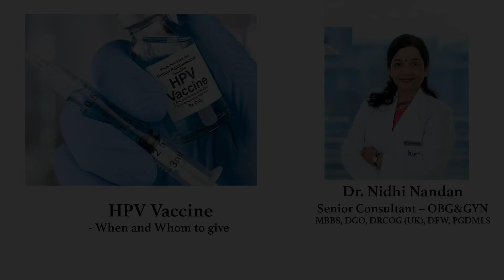Dr. Nidhi Nandan on HPV Vaccine- Dosage | Sakra World Hospital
Dr. Nidhi Nandan, Senior Consultant, Obstetrics & Gynaecology, at Sakra World Hospital, Bangalore, discusses HPV Vaccine guidelines. She explains dosages by age, advice for immunocompromised patients, and the vaccine's relevance for boys.

Discover more about our Leading Healthcare Facility & Cancer Treatment center.